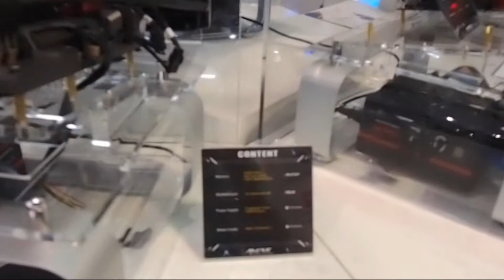Computex 2015-Avexir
Stánek Avexir firmy na Computexu 2015, jsou zde k vidění např ROG RAMky DDR4 a nebo spousta pěkných hostesek :-)